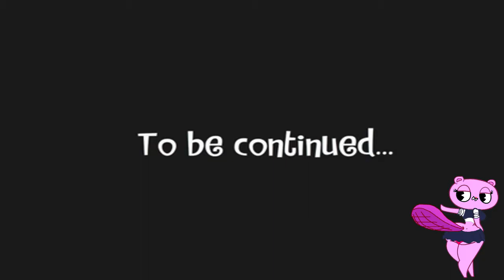HTF AMV - Flippy - Bed